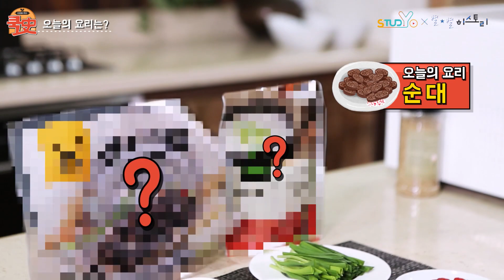쿡사002_[Cook史] 요리초보 큰별쌤의 요리 역사 이야기_순대